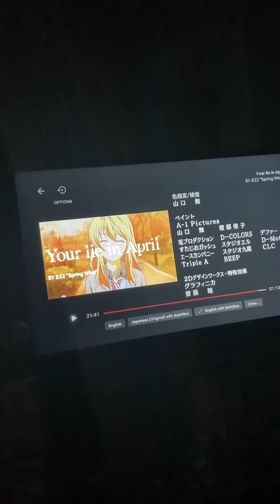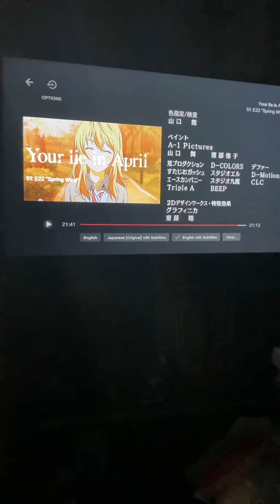You’re lie in April and how it made me cry ;-;